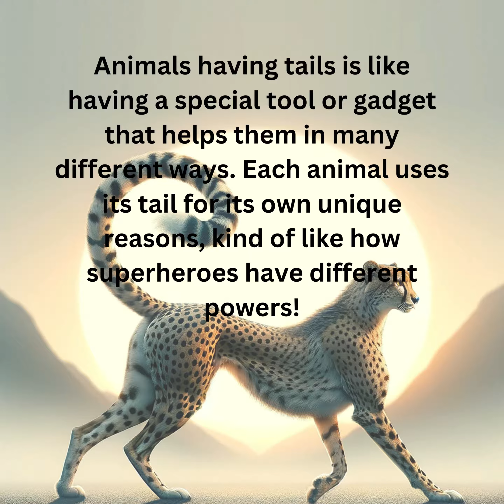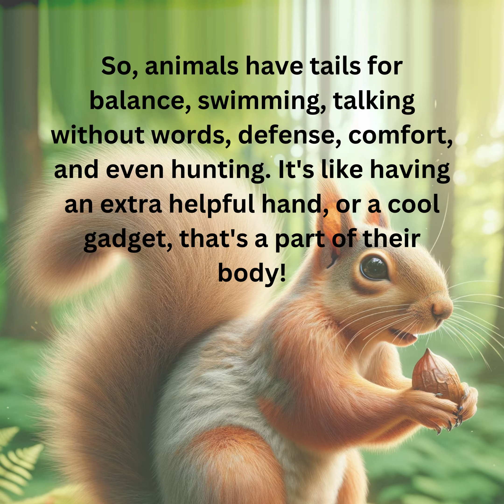#24 | Why Do Animals Have Tails? | Kirtimaan Bhavah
🐾🌟 Tails Unleashed: Why Do Animals Have Tails? 🤔🔍

Hello, little explorers and animal lovers! 🌈 Ever wondered why animals come equipped with tails of all shapes and sizes?

🐾 It's not just a question – it's a delightful journey into the wonderful world of animal tails, filled with tales of balance, communication, and a dash of nature's marvels! ✨🍃

Join Kirtimaan Bhavah on a tail-wagging adventure as we uncover the secrets behind why animals sport tails.

🎥 Ready for a furry, feathery revelation? Let's dive into the enchanting realm of animal wonders together! 🚀🔍